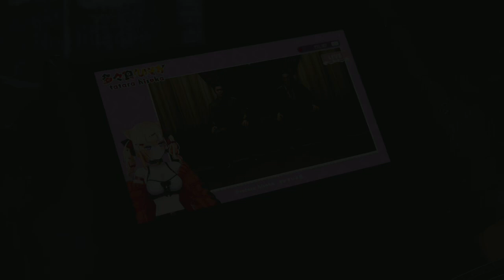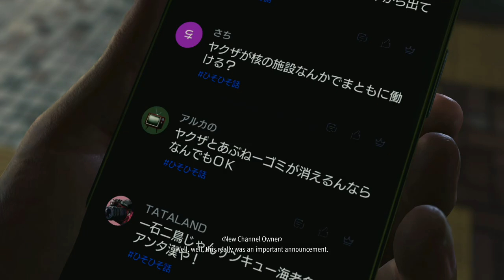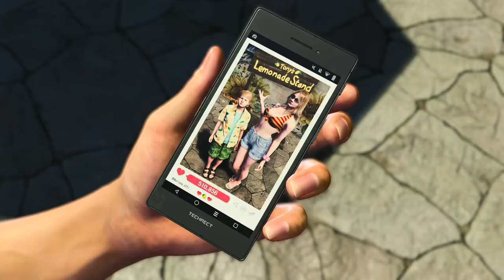Like a Dragon: Infinite Wealth - Part 26: The new king of Turn-Based JRPG is back at it again.